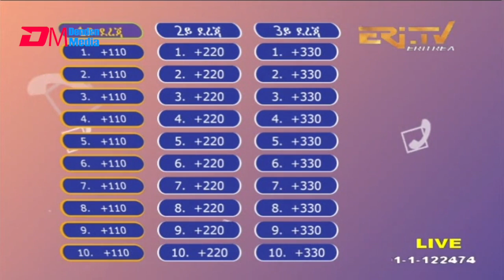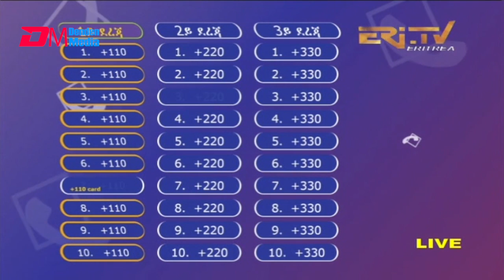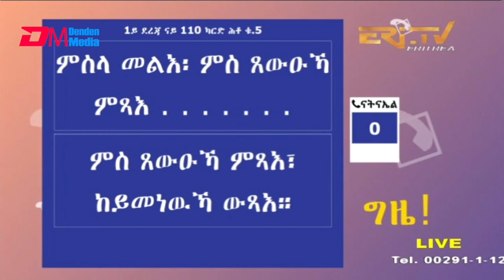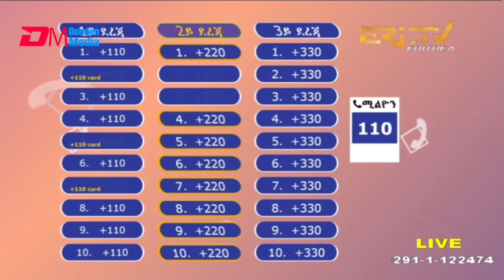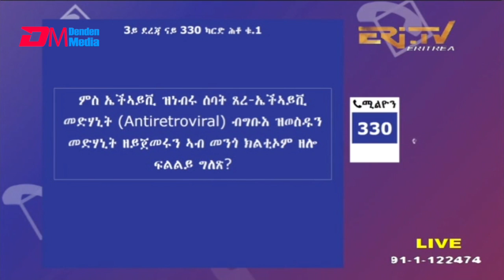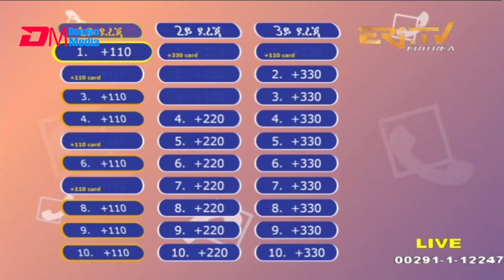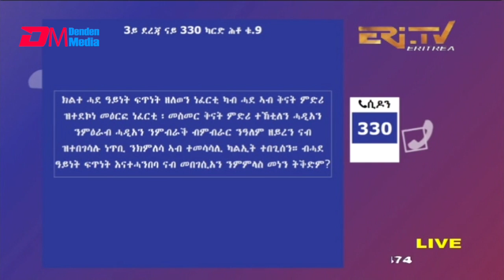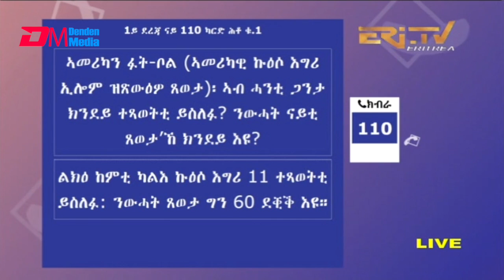መልሲ ኣብ መስመር | melsi ab mesmer - Eri-TV Game Show - Eri-TV, December 25, 2021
ERi-TV, Eritrea - መልሲ ኣብ መስመር | melsi ab mesmer - Eri-TV Game Show, December 25, 2021

መልሲ ኣብ መስመር | melsi ab mesmer  will broadcast live on Youtube every Saturday at 1:45 PM Eritrea Time. Join us.